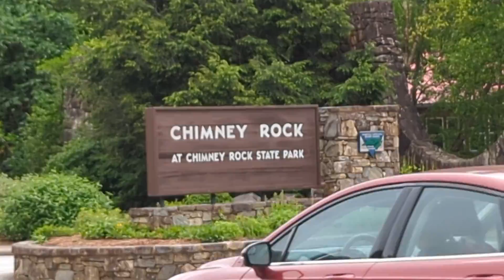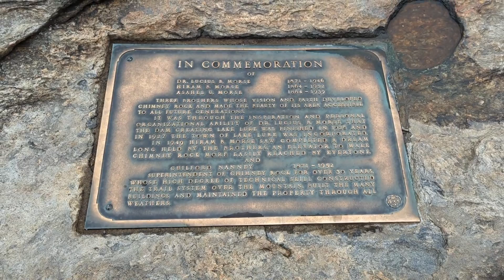Chimney Rock State Park - North Carolina - Getting to the top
We were in Chimney Rock for these images in the Spring of 2022.  Myself and Tina are thinking of everyone in the area that are trying to get through this difficult time with Hurricane Helene.

This was our first trip to a state park in NC or SC since moving down this way from New Jersey.  This is just a short video of us making our way up to the top of the rock/chimney.  We did NOT go further up to the top of Hickory Nut Falls